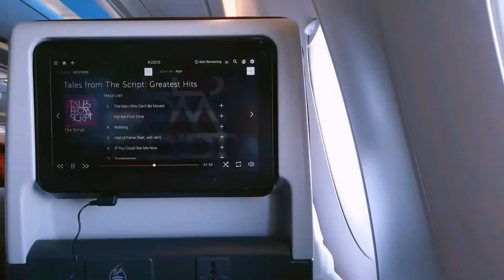VLOG | Perjalanan mudik ke Indonesia | Trip to 🇮🇩 | Cooking Pasta for Breakfast🍝| Travel with me🛫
🇮🇩Assalamu'alaikum semuanya! Nama saya Nurul.
Kali ini mungkin sedikit berbeda dari biasanya. Aku berkesempatan untuk pulang ke Indonesia. Jadi vlog kali ini tentang perjalanan mudik ku dari Lebanon menuju Indonesia. Pagi hari sebelum keberangkatan, aku berkesempatan menikmati waktu dan memasak sarapan pasta. So, selamat menonton videonya🤗

🇺🇸Hello everyone!
Now is going to be different than my other videos. I have a chance to go home to Indonesia. So, This vlog is about my trip from Lebanon to Indonesia. In the morning before the trip I was enjoying the time and cooking pasta. So, happy watching 🤗